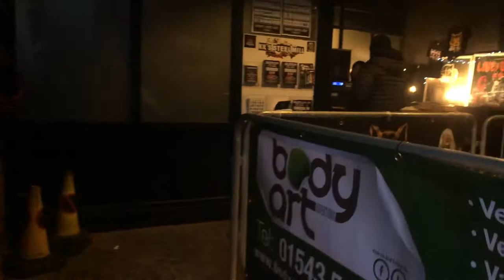Fight Vlog 1 - GTFP13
Luke Niall competes in GTFP 13 in his first amateur fight against an SBG Ireland fighter. Redditch MMA / 10th Planet Redditch.